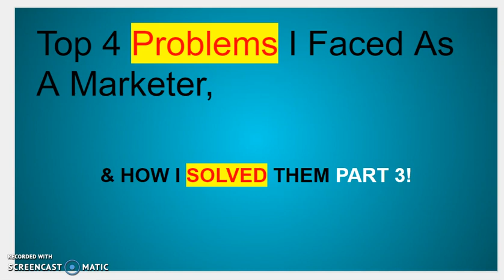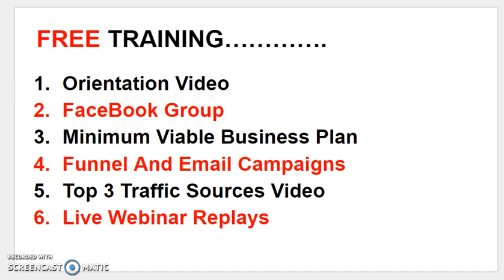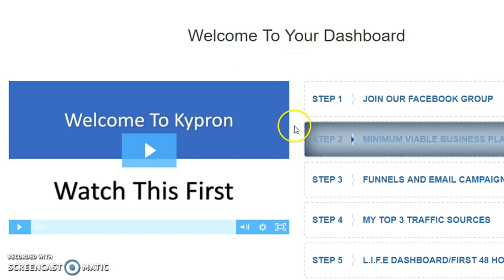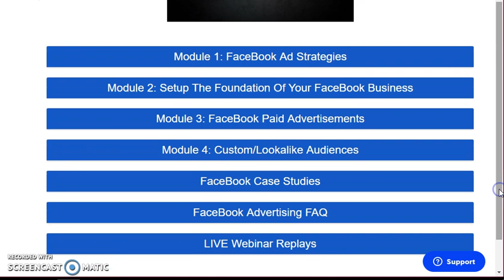My Top 4 Problems I Faced As A Marketer Part 3